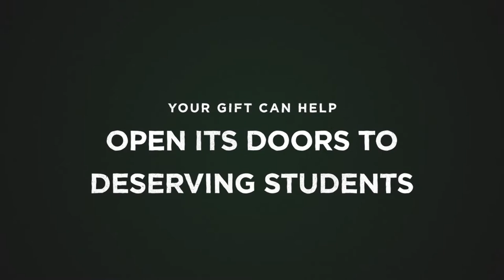A Day to uKnight 2022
A donation to the St. Norbert Fund helps young adults fulfill their dreams of a college education. What gift could be more meaningful?

March 22 is the annual “A Day to uKnight” – a day of giving for the St. Norbert Fund that sees alumni, parents, faculty, staff and friends of the college step up to give generously and make a real difference in the lives of our students.

Support our students … support St. Norbert College … support what matters. Donate on March 22 at givingday.snc.edu: Every gift will be matched, dollar for dollar!